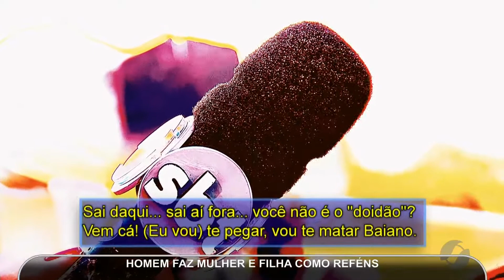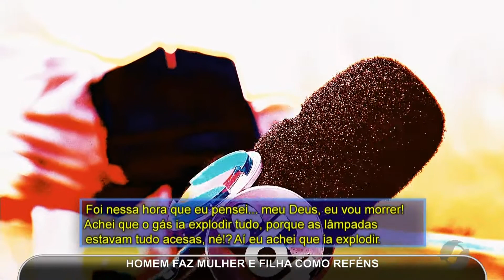JMD (15/01/18) – Homem faz mulher e filha reféns em Goiânia